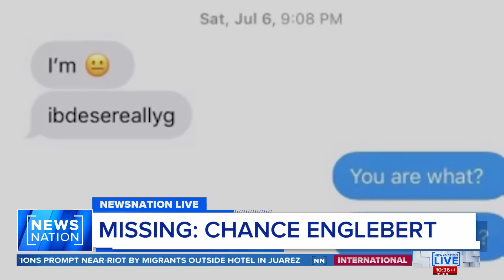Family searches for man missing for four years | NewsNation Live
Chance Englebert disappeared from a family gathering in Gering, Nebraska. Recently, family members increased the amount of reward money they are offering in an attempt to find out what happened to the former rodeo star.